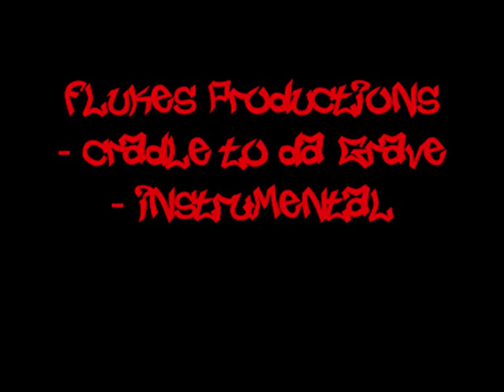Flukes Productions-Cradle to the grave intrumental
by: Flukes Productons
Cradle to the grave